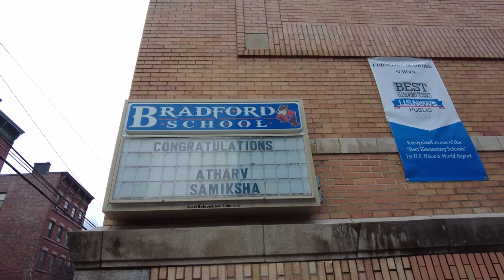New York drive around with @Paramsinghmusic | awwwnchal VLOG 33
Description:
Param and I went for a drive around in Brooklyn and Manhattan, I met a potential roommate and took te cab back to Jersey.